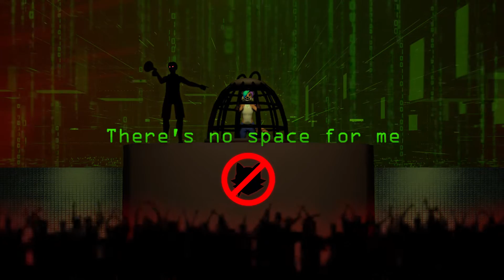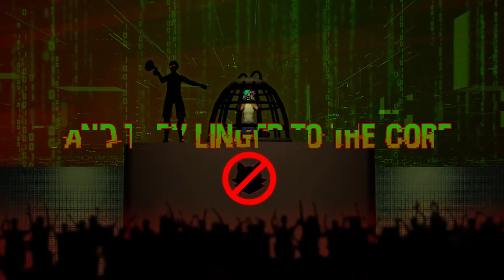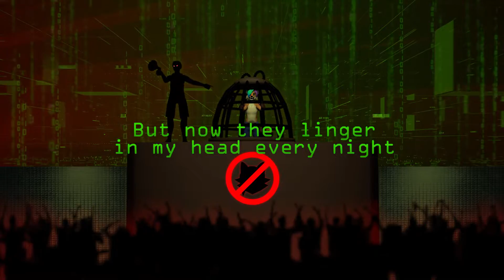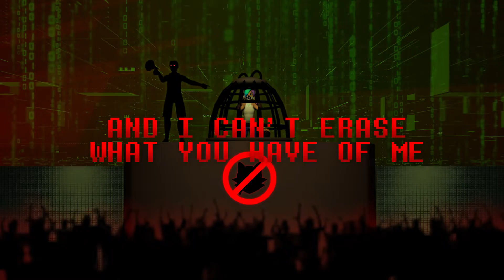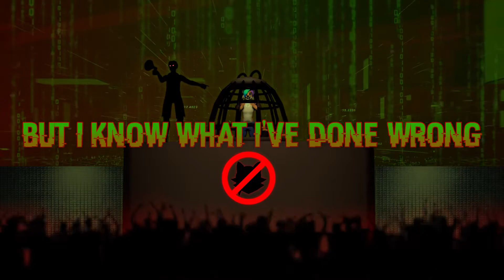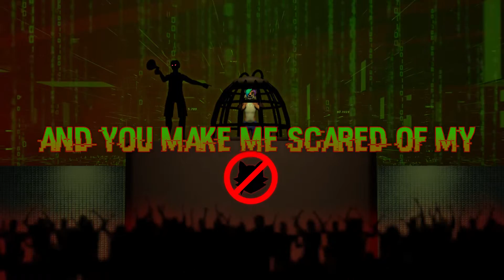lone wolf - Exposure ORIGINAL SONG (LYRIC VIDEO)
And you make me scared of my exposure...

This was a song I recently came up with over last month to now after recent scares and events I've been dealing with. Cancel culture is a big thing nowadays, and there are many people who deserve it depending on what they've done. But then there's people who get caught in personal issues they don't mean to get dragged into, don't realize it, or get involved to do GOOD, only to end up being a victim of FALSE cancel culture, where they're framed for stuff they didn't do, got cancelled for something they didn't mean to do or have already improved from, or got cancelled for just something people think is such a big deal, but really isn't. Those that commit this hurtful form of cancel culture typically do it over a personal petty reason they have for hating someone, or out of misinformation, and it's very easy for someone to do this to you. Many YouTubers and celebrities have fallen victim to this unfortunate form of cancel culture, and for at least 7 months, I've almost become a victim to this situation. It's a problem the media in general has, and sometimes it's almost unavoidable. I've had to cancel someone who's done criminal and gross disgusting actions to me and my friends, and out of revenge, they've tried to cover themselves up with lies, and put blame on me and the victims. On top of that, throughout the past 7 months, so many people who hold grudges against me, ex-friends of mine, and others of similar sorts, have made threats and near-cancelling attacks towards me with lies, misinformation, conversations and arguments I've had where I've said things I heavily regret and take back, and personal embarrassing things I never want people here to know I'm involved in. Please don't ever feed into what these people have to say. I'm not perfect, and half the time, I don't know when I'm truly being hurtful and don't think clearly in tense situations, but I'm trying ok? I just wanna move on from the past and live my life. Like many others, this is a song that I hold close to me because of how much this sort of issue has had an impact on me. If anyone here can relate to this situation, I feel for you, and I wish you the best of luck.